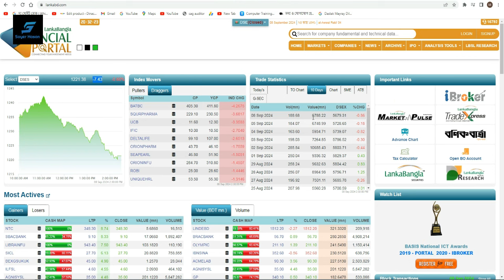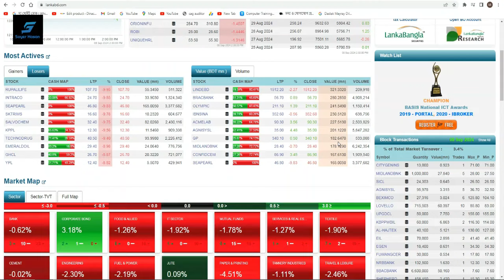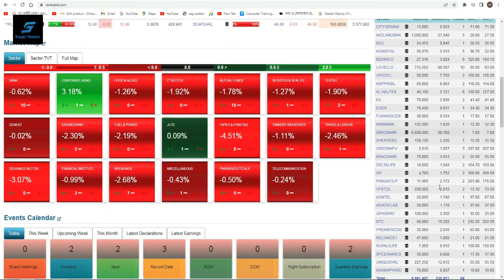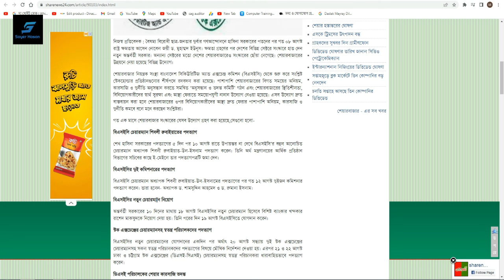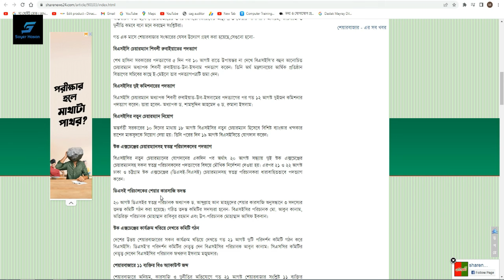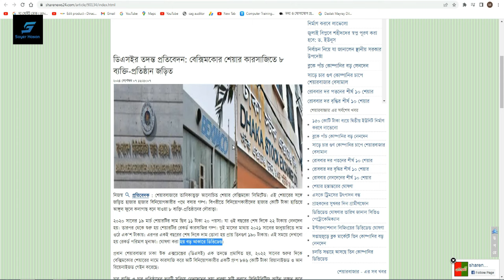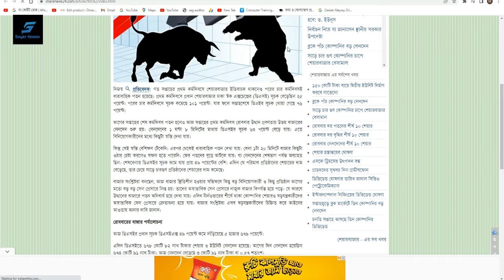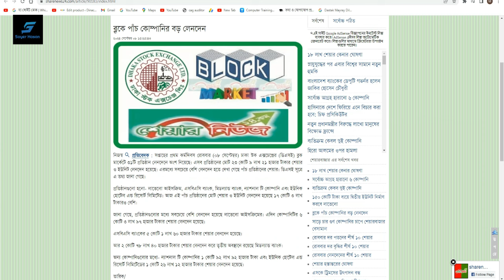অন্তবর্তী সরকারের এক মাসে শেয়ারবাজার সংস্কারে যত উদ্যোগ | Dhaka Stock Exchange | Chittagong Stock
অন্তবর্তী সরকারের এক মাসে শেয়ারবাজার সংস্কারে যত উদ্যোগ | Dhaka Stock Exchange | Chittagong Stock Exchange